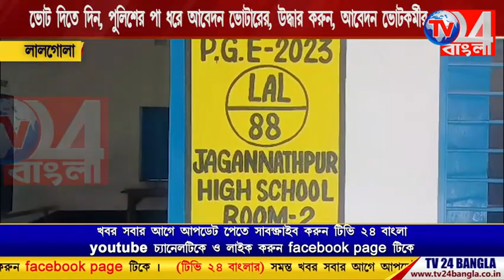ভোট দিতে দিন, পুলিশের পা ধরে আবেদন ভোটারের, উদ্ধার করুন, আবেদন ভোটকর্মীর